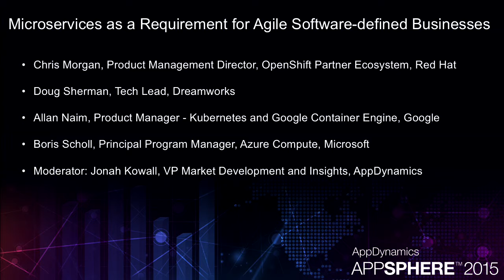AppSphere 15 - Panel discussion of Microservices for Agile Software-defined Businesses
Container technology is creating new capabilities and opportunities across the entire software lifecycle. Containers help make software portable and elastic, two critical challenges facing businesses today. Join us in welcoming end users embracing this technology throughout their development and production lifecycle, along with industry experts from both the container technology vendors and projects along with private and public cloud ecosystem players building next generation technology around containers.

Chris Morgan, Product Management Director, OpenShift Partner Ecosystem, Red Hat

Scott Johnston, SVP of Product Management, Docker

Allan Naim, Product Manager - Kubernetes and Google Container Engine, Google

Boris Scholl, Principal Program Manager, Azure Compute, Microsoft

Jonah Kowall, VP Market Development and Insights, AppDynamics